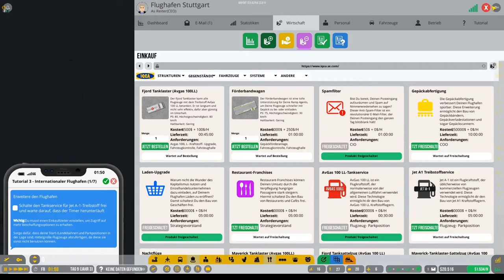Vorgestellt: AirportCEO deutsch Vorschau 10